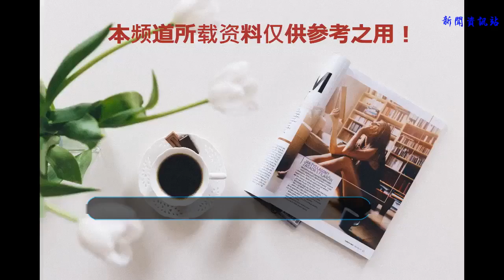霍家又要添丁？港媒爆郭晶晶疑似有孕，霍啟剛全程陪護超貼心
豪門都要多子多孫，多子多孫才是福氣，這似乎是豪門不變的鐵律，管你是誰，只要是豪門就幾乎如此，而且近來有港媒爆出郭晶晶疑似有孕，老霍家又要添丁啦！
    郭晶晶回娘家大家都是知道的，穿的就像個普通人家的兒媳婦，不僅不招搖，還很低調，如果不是網友偶遇，根本就沒有多少人知道這一次行程。
    大家都以為只有郭晶晶自己回娘家去了，但是沒想到霍啟剛也跟著去了，真是嫁人當嫁霍啟剛啊，霍啟剛好老公的形象真是大家都知道的。
    沒想到，郭晶晶今天穿的裙子有點貼身，看出來小腹似乎有些變化，再加上年初時霍啟剛說，的確有三胎計劃，而且跟郭晶晶二人世界去泰國玩，如今看來，夢想成真了？
    霍啟剛全程悉心照顧郭晶晶，郭晶晶穿著平底鞋，這是不是印證了有喜的事情呢？豪門多子多孫才是福，有能力生有條件養，這又有什么不好呢？
    有兒有女，這次不管是個什么寶寶應該都很開心吧。女兒曝光后都說長得像奶奶，一定是個大美女，這次呢？